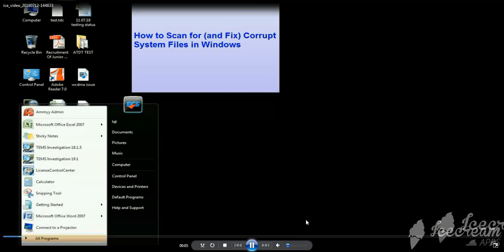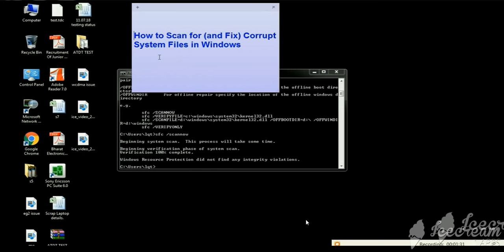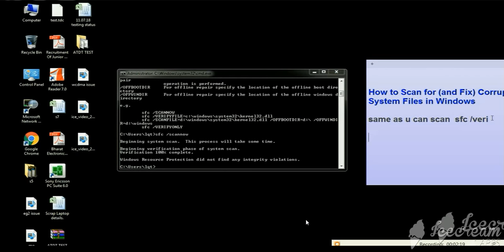How to Scan for and Fix Corrupt System Files in Windows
First we're going to right click the Start button and select Command Prompt (Admin).
Once the Command Prompt appears, paste in the following: sfc /scannow
Once the Command Prompt appears, paste in the following: sfc /verifyfile=c:\window\system32\kerne132.dll
Open the Command Prompt (Admin) again and copy in the following: DISM /Online /Cleanup-Image /RestoreHealth